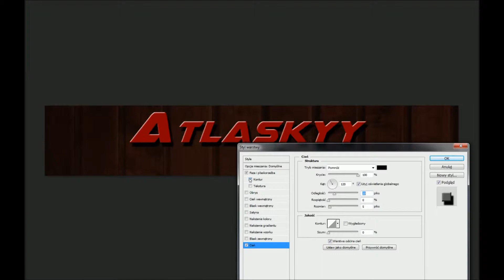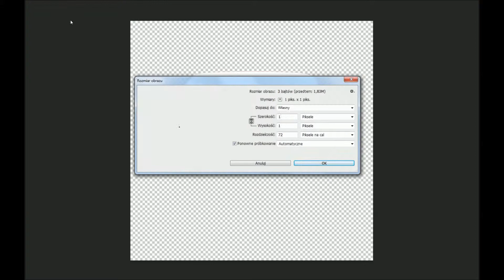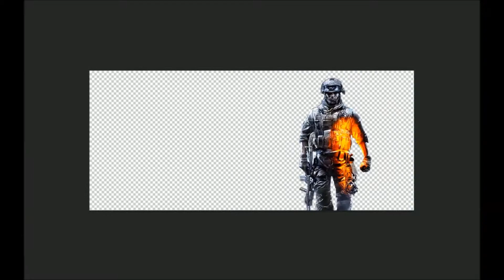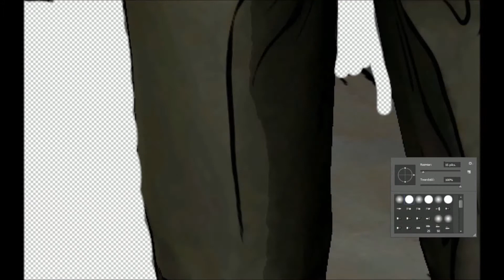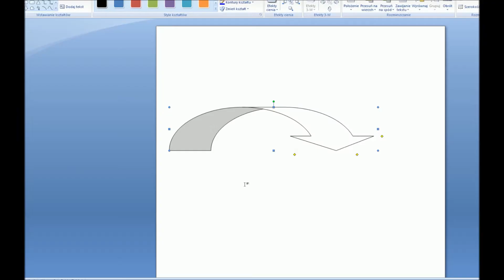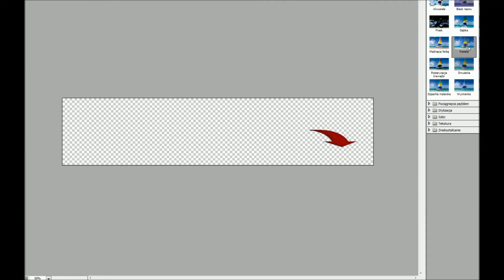SpeedART #04 | Baner dla Atlaskyy ᴴᴰ [720p]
♦ Speedart, baner dla Atlaskyy ᴴᴰ

♦ Szukasz grafiki na swój kanał youtube? Napisz do mnie:

 - Skype: xdaaaniel97
 - GG: 50493973

♦ Program: Photoshop CC

♦ Muzyka: This NameIsAFail & Ivory - Legend (Original Mix)

♦ Program do nagrywania: Mirillis Action!